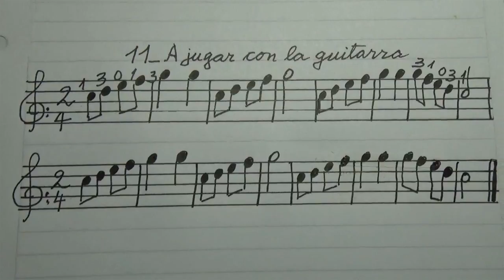Toque 11_A jugar con la guitarra por Carlos Ruben Gomez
Esperar que suenen los golpes de palillo y comenzar